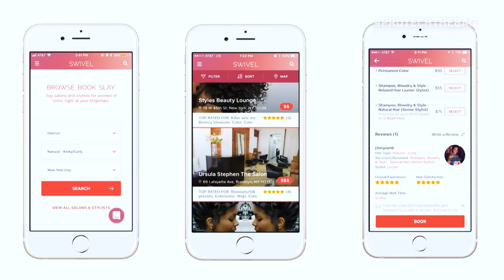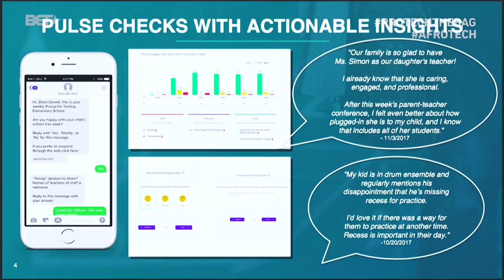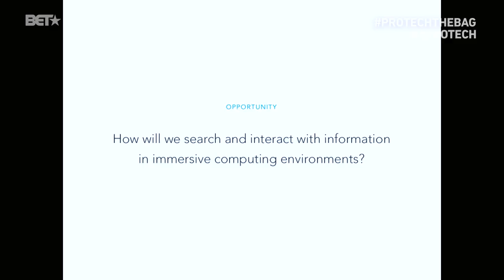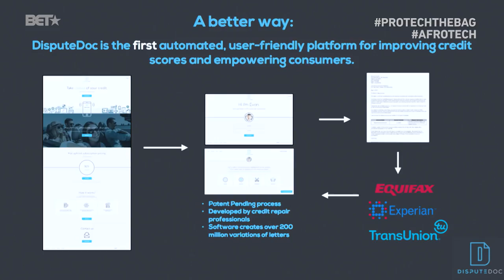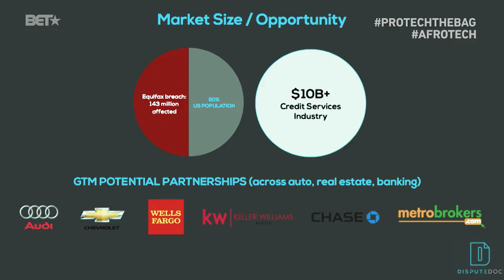‘Good’ Hair And Bad Credit – Black Entrepreneurs Solve The “Blackest” Issues At AfroTech | TRUST MPR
Four Black creators pitch businesses that help solve everything from bad hair days to bad credit at AfroTech. AfroTech is produced by Blavity, Inc.